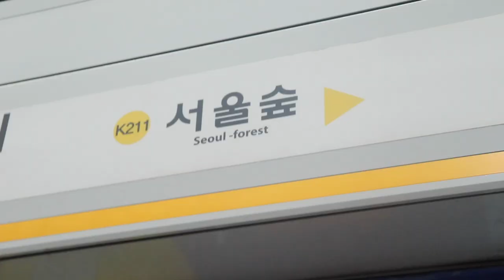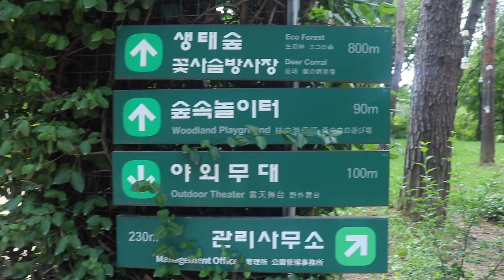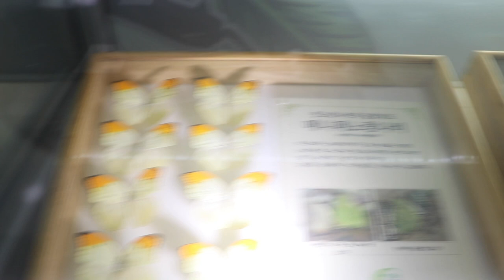Visiting Seoul Forest - South Korea {Gloria's view #5}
Hello come with us to Seoul Forest!! before we headed out there we went to eat shabushabu which is like a hot pot!!! I hope you guys are enjoying Gloria's View see you soon!